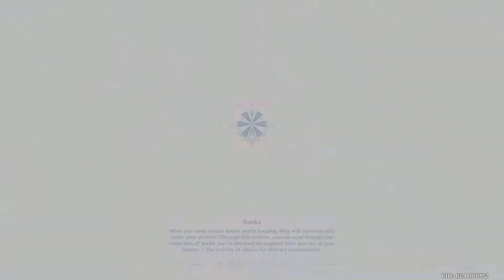I can't stand this. Genshin Impact Gameplay Pt. 231